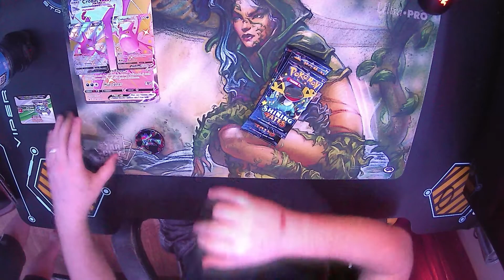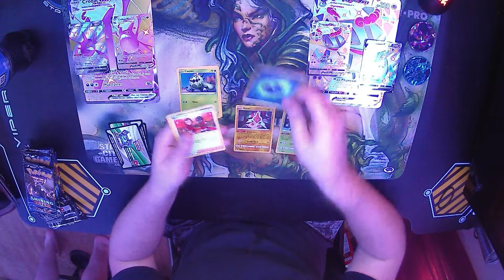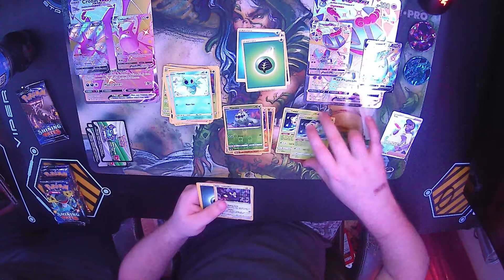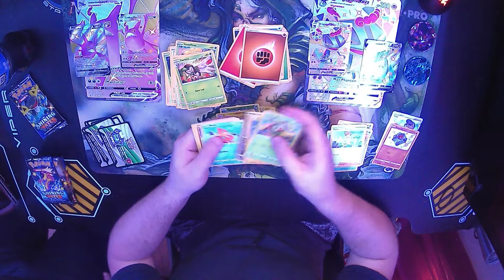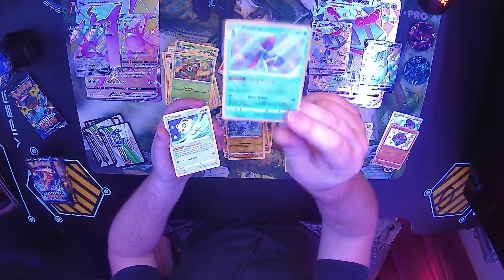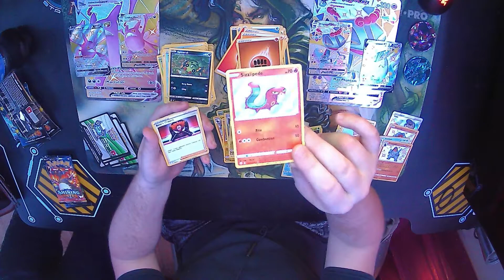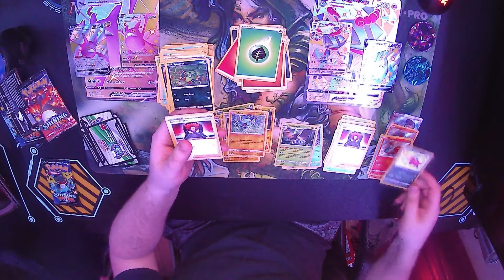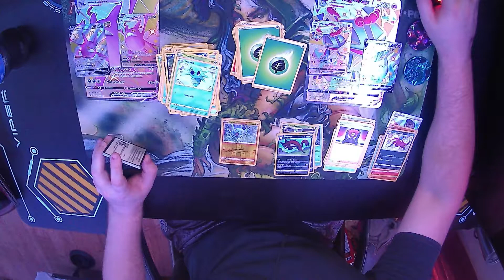Pokemon: Shining Fates Crobat/Dragapult Theme Box Opening. Bewildered by the value of these boxes.